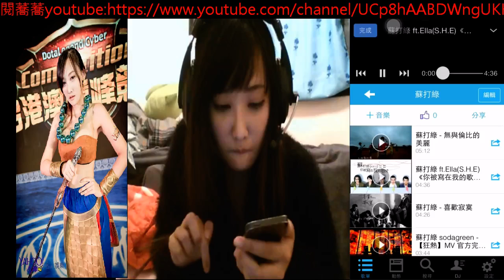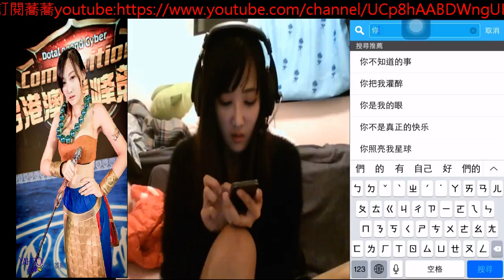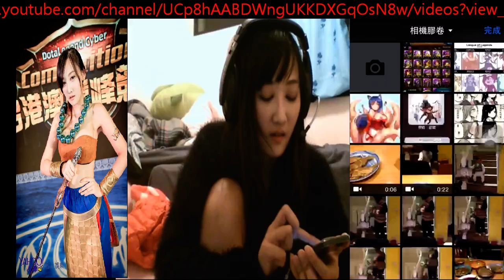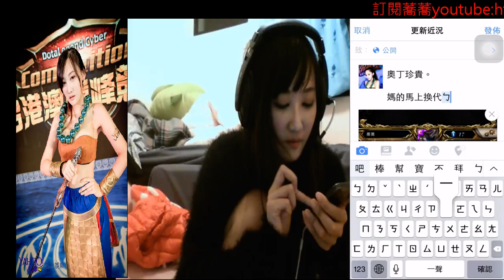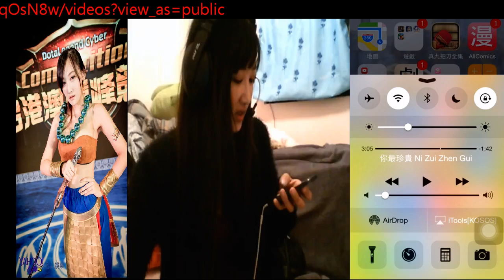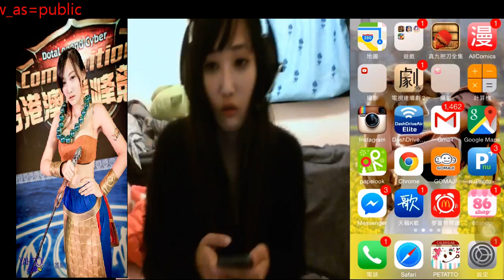麥卡貝Live直播 20150111 蕎蕎實況2